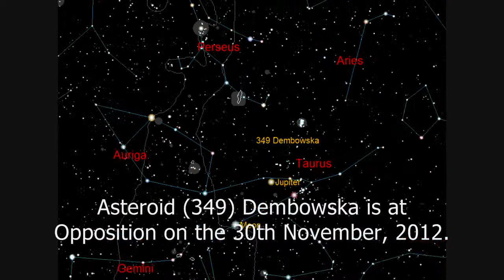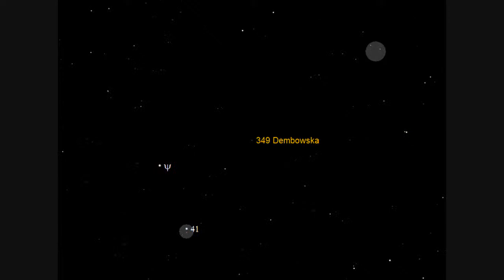Asteroid (349) Dembowska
Finder chart for asteroid (349) Dembowska.

The asteroid is at Opposition on the 30th November, 2012.
Magnitude: 9.6
Distance to Earth: 1.760 au
Distance to Sun center: 2.740 au